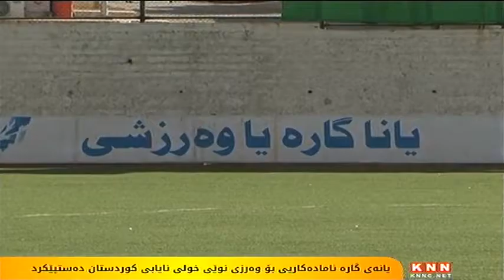یانەی گارە ئامادەکاری بۆ وەرزی نوێی خولی نایابی کوردستان دەستپێکرد